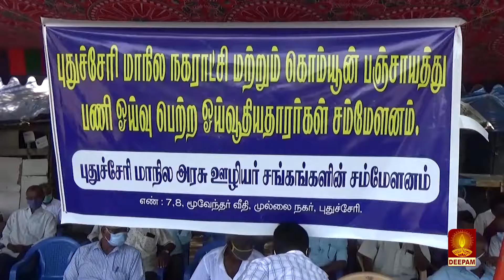பணி ஓய்வு பெற்ற ஓய்வூதியதாரர்கள் சம்மேளனம் சார்பில் சுதேசி பஞ்சாலை அருகே தர்ணா போராட்டம் நடைபெற்றது